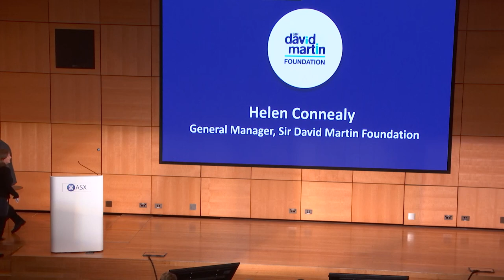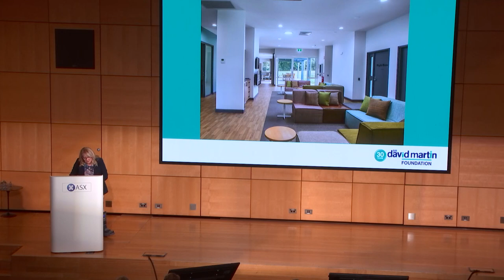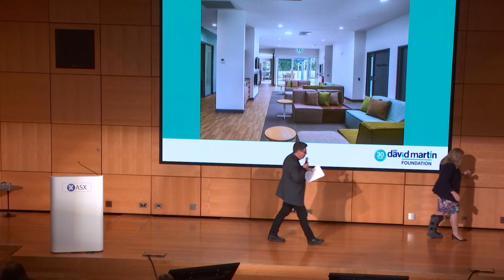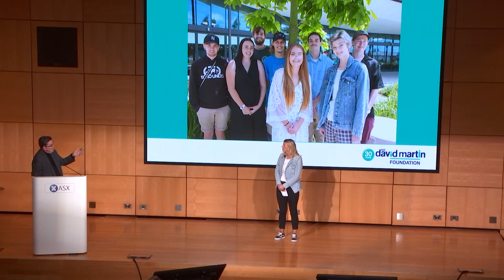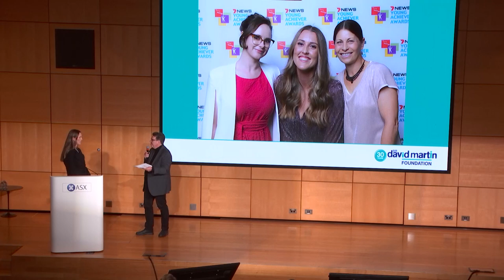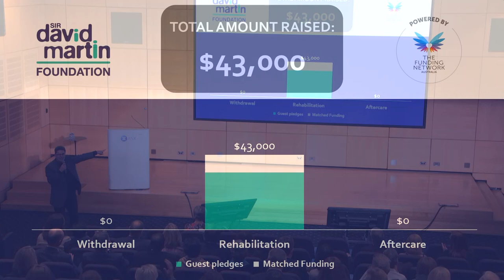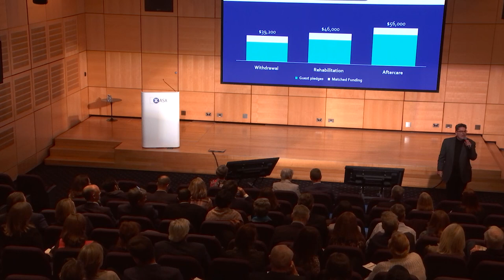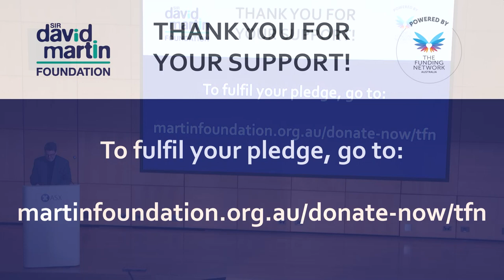Connect for Youth 2021 - Webcast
On Thursday 17 June 2021 we held our inaugural live crowdfunding event, powered by The Funding Network Australia.

What an incredible evening! We laughed, we cried… it was such a positive and feel good event, We are delighted to share that we well and truly exceeded our target and raised $165,300 for young people in crisis. All funds raised will support Mission Australia’s Triple Care Farm – whose lifesaving programs were showcased on the night.

This video is a live recording of the event - featuring our MC James Valentine, speakers Deb, Tamara and Elli and all the action of the live bidding.